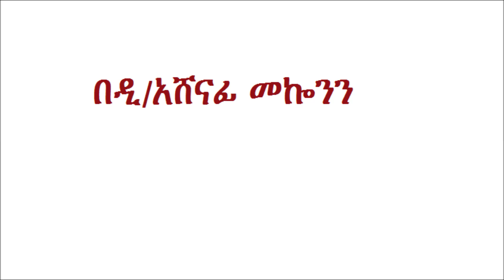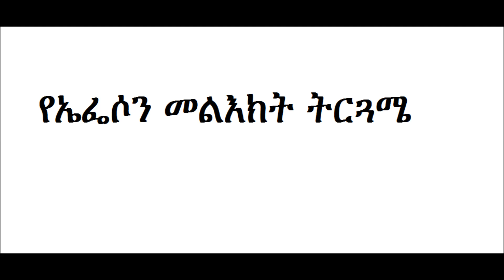Deacon Ashenafi Mekonnen Ephesus part 2 የኤፌሶን መልእክት ትርጓሜ Part 2